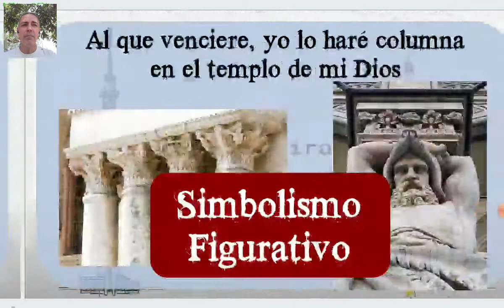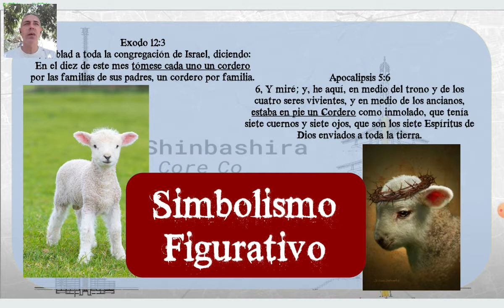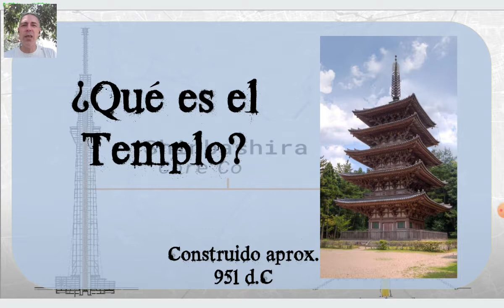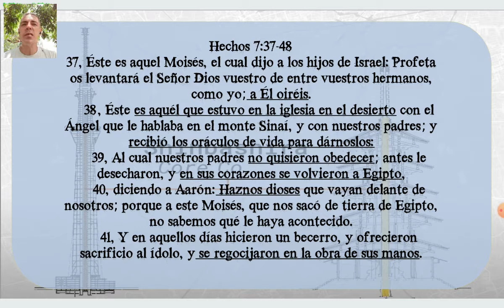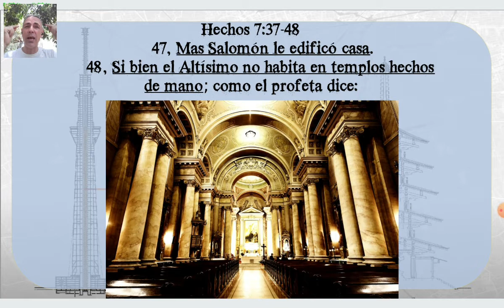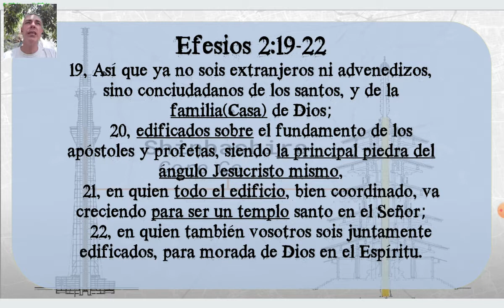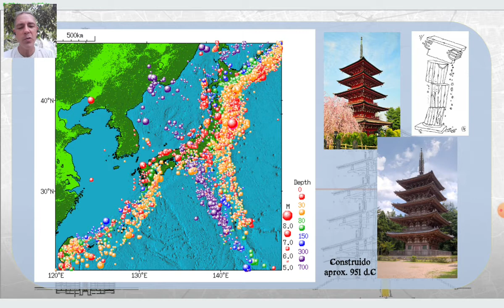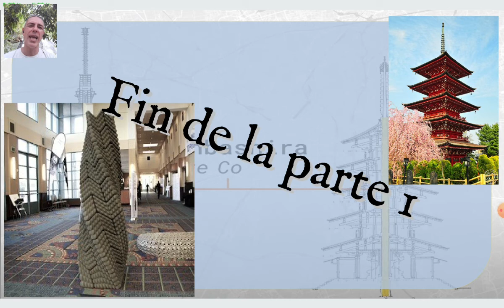Siendo Pilares pt1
En esta serie de estudios, analizaremos la idea de lo que significa ser pilares en el templo de Dios y qué sucede si no hay pilares buenos y fuertes en el templo de Dios.